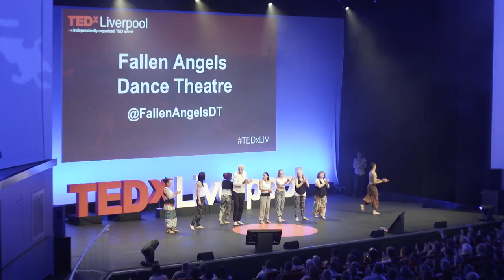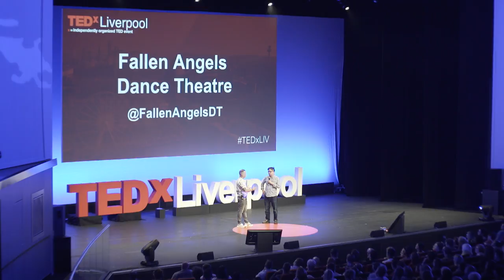Spaces to Awaken | Fallen Angels Dance Theatre | TEDxLiverpool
Fallen Angels create a magical performance illustrating the transformation from the depths of addiction to recovery. Most of the group have never danced before and through the guidance of  Paul Bayes Kitcher, they are able to express themselves on stage delivering a heart moving performance.

Follow them on @FallenAngelsDT Imagine a space where you could awaken and be who you are at your essence, your core…no judgement, only love and acceptance. That is what Paul Bayes Kitcher has created, and it’s magical to watch how he creates the safety for his dance crew to transform and perform. Paul is an artistic director who delivers performances and participatory projects within criminal justice, addiction/recovery and rehabilitation and community settings.

The majority of his pupils have never danced before yet alone performed. Paul, on the other hand, is trained at the Royal Ballet School and Rambert.

Despite this apparent outward stardom, Paul struggled with addiction. Age 30 at the peak of his career, his life had become unmanageable, and he entered rehab. It was then he began to explore his recovery through dance theatre and this lead to him founding Fallen Angels Dance Theatre. This talk was given at a TEDx event using the TED conference format but independently organized by a local community.